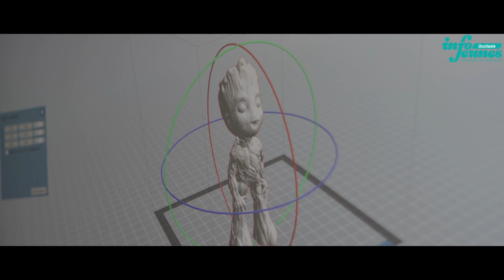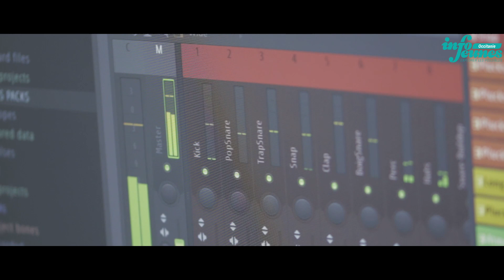Les dispositifs Numériques d'Info Jeunes Occitanie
Découvrez les dispositifs numériques d'Info Jeunes Occitanie.
Au service des jeunes et de la construction de leurs parcours, nos dispositifs numériques permettent aux jeunes d'explorer les possibles, et de découvrir les outils de demains.
N'hésitez pas à prendre des rendez vous par téléphone ou en venant directement nous voir sur le lieux d'accueil le plus proches de chez vous.
Infos et accompagnements pour les jeunes de moins de 30 ans à Montpellier et Toulouse.